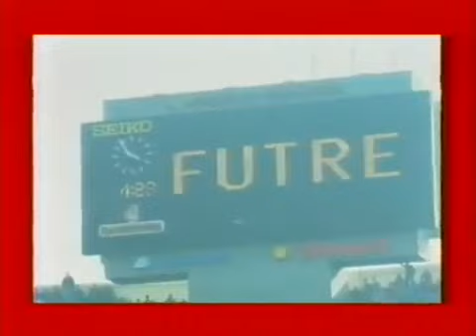Campeonato nacional - resumo da época 92-93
Resumo da época de 92-93 em Portugal.
Documentário produzido pela RTP.